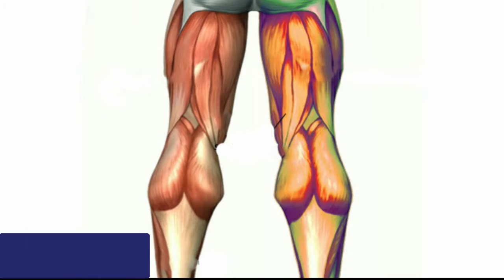হাঁটু ব্যথায় কী থেরাপি দেয়া হয় || Hatu Bethai Ki Therapi Dea Hoy